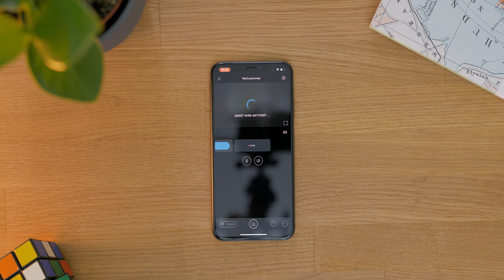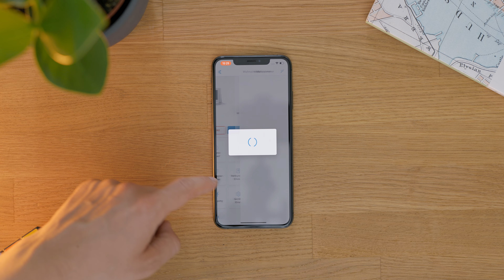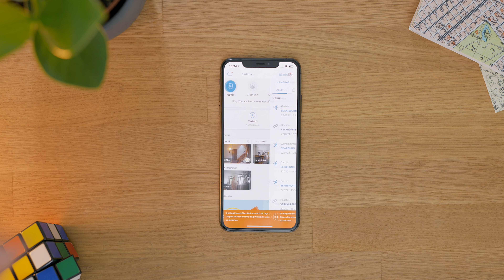Ring Indoor und Stickup Cams vorgestellt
Mit den Ring Indoor und Stickup Cams hast du dein Zuhause immer im Blick. Und die eingebaute Gegensprecheinrichtung sorgt dafür das du auch mit jedem der vor der Kamera ist kommunizieren kannst.